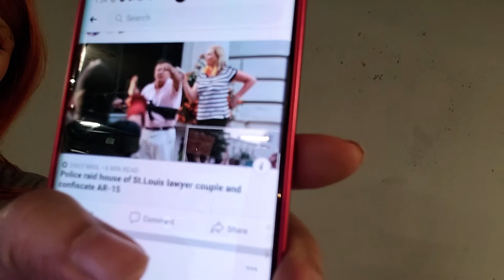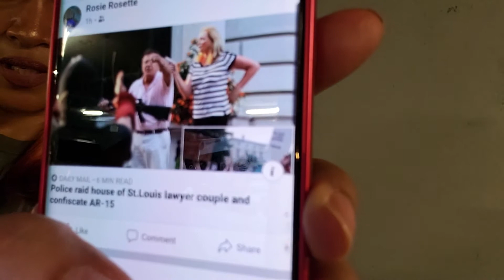Mark and Patricia McClosekey, in St. Louis, has their AR-15 taken away! 7/13/20 Update.